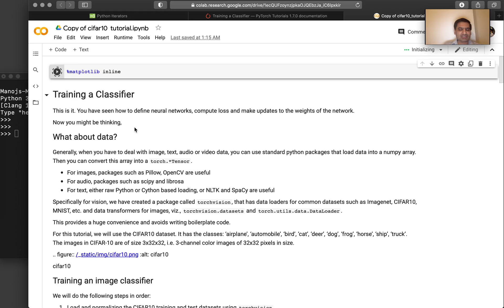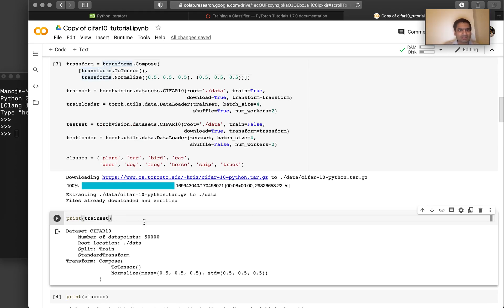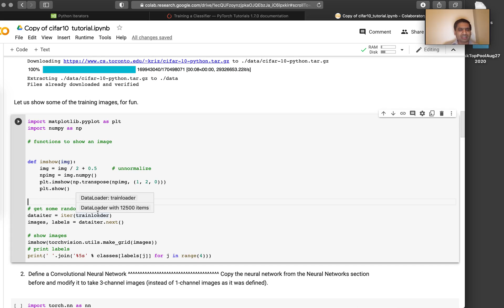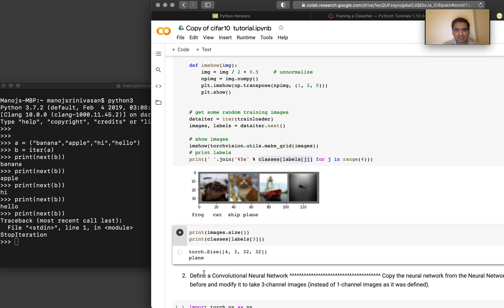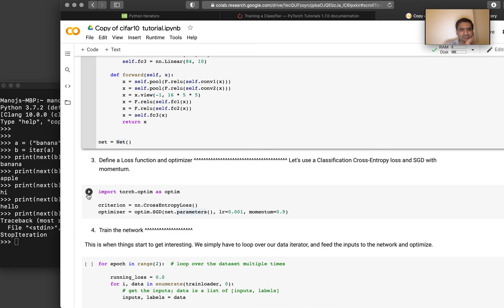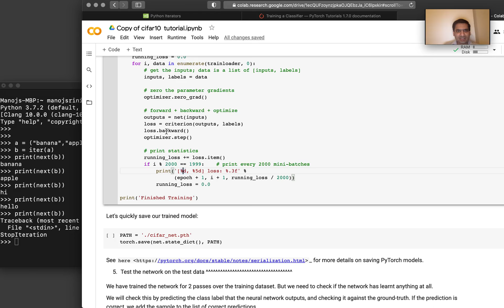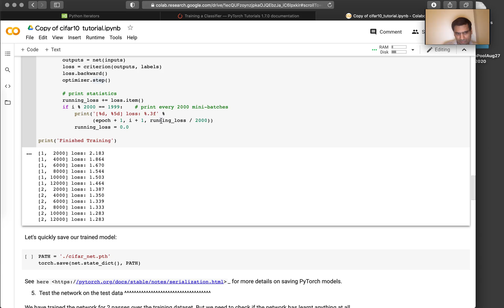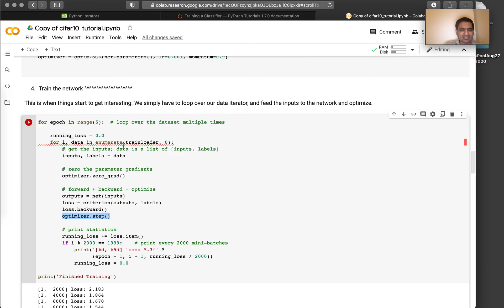Pytorch, part 4, image classifier (v1)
ME5775, Applied Machine Larning Spring 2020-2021 (covid-era videos)